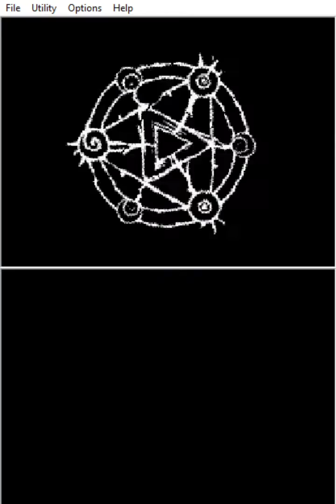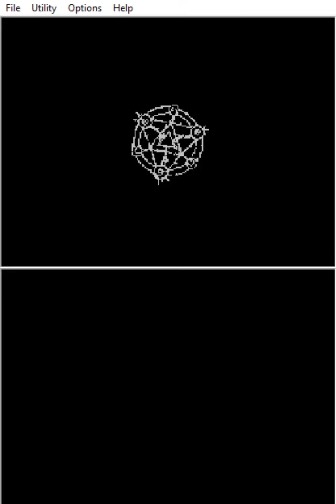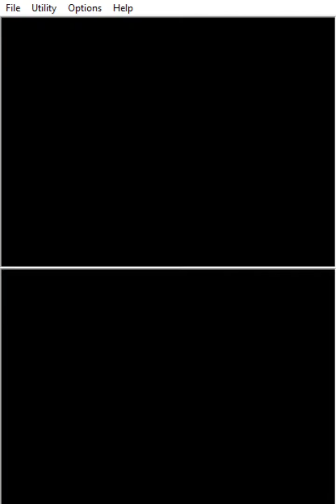The Lost Magic - 1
A very, very old game from childhood. Always wanted to fully experience it